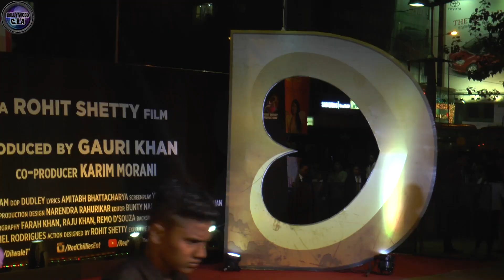Dilwale Official TRAILER LAUNCH | Shahrukh Khan, Kajol, Varun Dhawan, Kriti Sanon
Check out Shah Rukh Khan, Varun Dhawan, Kajol and Kriti Sanon at monochrome Dilwale trailer launch event.